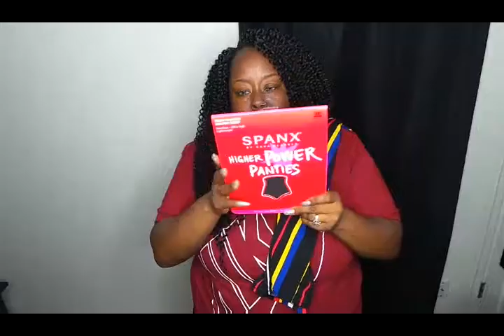Fashion Nova try on haul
Another fashion nova haul guys!